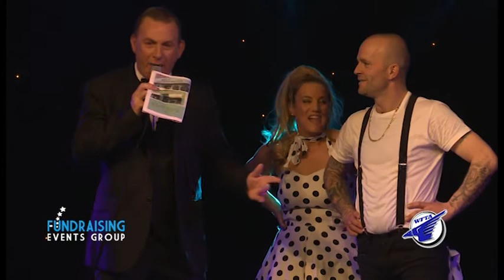STRICTLY DANCE | WFTA FC 2015 | Act 8, Sharon & Andrew